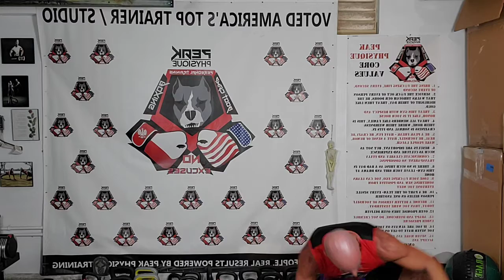Tons of Movement Warm Up Cardio Exercise with Trainer Steve Eckert